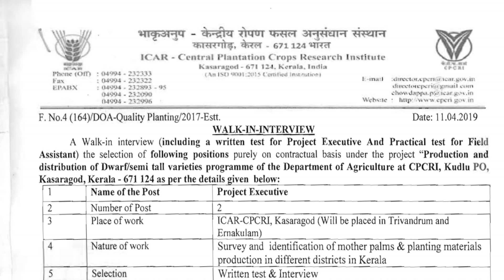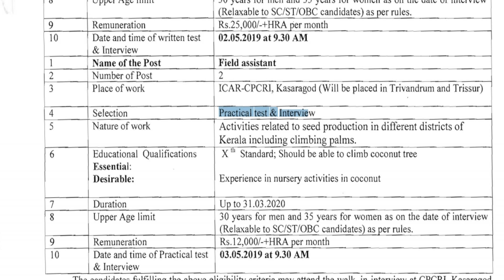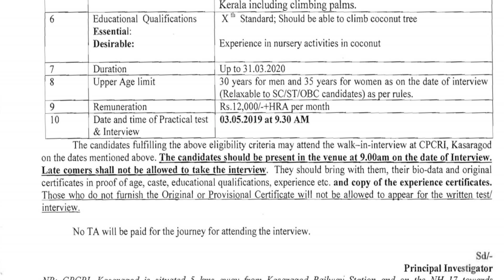கள உதவியாளர் பணி | 10th Pass | சம்பளம் ரூ .12000 வரை | கட்டணம் கிடையாது